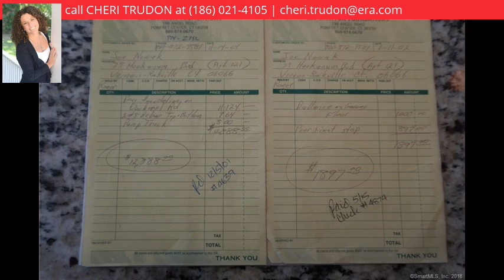127 Dockerel Road, Tolland, CT 06084 - MLS #170070652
Property Description
You will definitely like what you see inside and out! This builder's home was built with the intention to capture natural light throughout the day and to take full advantage of the view from all of the windows in this home. Every common area is spacious making this home ideal for anyone who loves to entertain- there is room to move freely and the kitchen is centrally located off of the great room, dining room and sun room. The ceilings are high and the hallways and doorways on the first floor are wide. In the kitchen there is plenty of space between the work areas and the dining area. Hardwood floors and raised panel trim in the dining room and great room are perfect finishing touches. The focal point of the great room, w/ cathedral ceiling, is the wood burning fireplace w/ custom mantle. The sunroom, with windows that line the outer walls, has a vaulted wood ceiling and perimeter deck. Crown molding adorns rooms on the main level as well as the bedrooms and bathrooms on the upper level. The master bedroom suite is spacious with a true walk in closet and the master bathroom is complete with a Jacuzzi tub. Other features in this home include the laundry room on the main level that is its own separate room with a closet, cabinets, sink, and counter. The finished walk out lower level is awesome- check out the pics! The deck overlooks the 5 acre parcel upon which this home was built. You'll see the quality this home offers as soon as you walk through the front door!
Headline
Single Family For Sale, Colonial - Tolland, CT
Directions
Route 31 to Dockerel. Home on left in TOLLAND